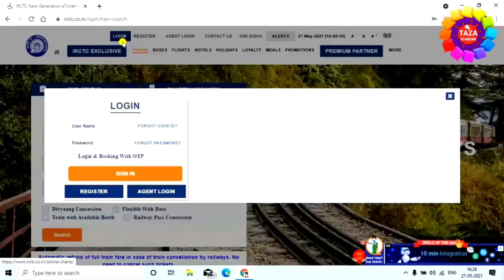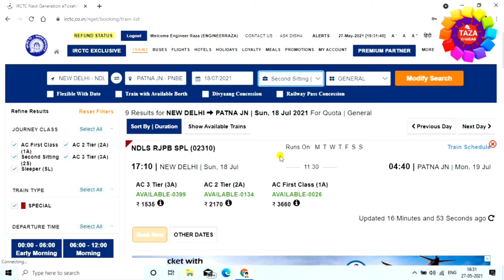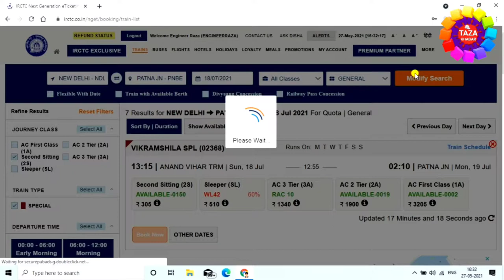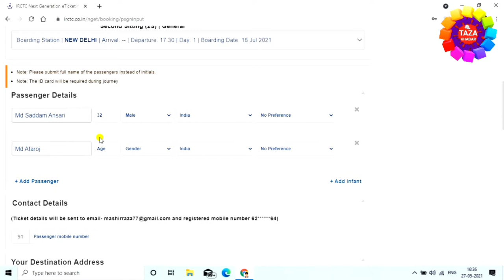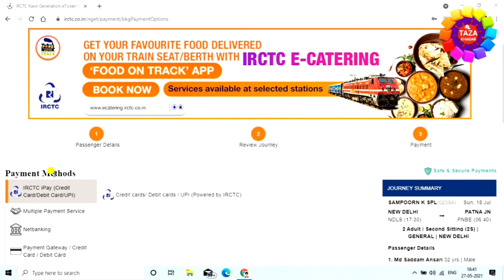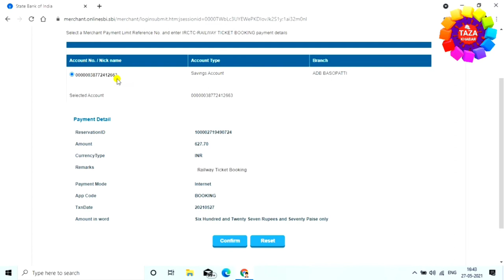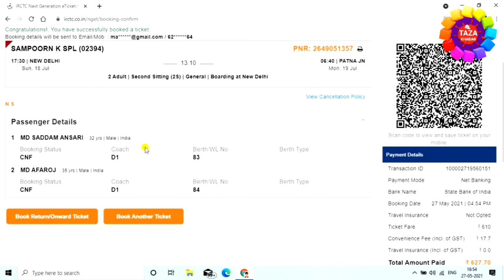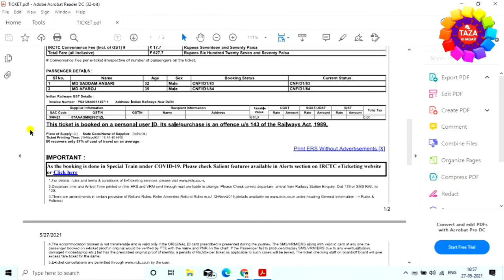ट्रैन का टिकट बुक करना सीखे !!How to Book Railway Ticket Online on Mobile - Create,BY Engineer Raza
Is video me aap janege ki irctcse train ka ticket kaise banaya jata hai
Indian Railway Catering and Tourism Corporation Ltd, also know as IRCTC is the subsidiary of the Indian Railway. Indian Railway is one of the largest train networks in the world. Technology has changed the way we book tickets with IRCTC Login. ... They are provided the online ticket, Tourism, and Tatkal Booking.

How can I download train tocket from Irctc?
First you log into IRCTC, go to Booked Ticket History and enter the PNR. Go to the booking history tab and select PNR. There will be an option for prient tickrt, click on that and you can get the printout... Go on the IRCTC website, login and go to book ticket history.

What is premium Tatkal?
Advance Reservation Period (ARP) of Tatkal as well as Premium Tatkal ticket booking is same. Tickets are booked one day in advance of actual date of journey excluding date of journey. Bookings for both the quota opens at 10 AM for AC classes and 11 AM for non-AC classes, mentioned IRCTC,

Indian Railway Catering and Tourism Corporation is a subsidiary of the Indian Railway that handles the catering, tourism and online ticketing operation of the Indian railway, with around 5,50,ooo to 6,00,000 bookings every day is the world's seconds busiest and highest of 15 to 16 lakh tickets every day.

tags for reference : how to book railway ticket online on mobile,train ticket kaise book kare,irctc account kaise banaye,train ticket kaise book kiya jata hai,train ticket book online hindi,how to book train ticket on monile in hindi,irctc in hindi,irctc account kaise create kare,mobile se railway ticket kaise book kare,irctc registration account,ticket kaise book kare,mobile se railway ticket kaise book kare,irctc me account kaise banaye,mobile train ticket booking,ticket kaise book kare online,irctc 2021,ticket,train,railway ticket,tech news,technology,zoom,taza khabar,engineerraza,engineer raza,irctc account create new account,mobile se irctc account kaise banaye,how to book train tickets online in india,mobile se railway ticket kaise book kare,how to book train tickets online in india in hindi,how to book train tickets online in mobile,mobile se train ka ticket kaise book kare,how to book train tickets in paytm,mobile se train ka ticket kaise book kare,mobile se train ka reservation kaise kare,mobile se railway ticket kaise nikale,mobile se railway ticket kaise banaye,mobile se train ka reservation kaise kare,mobile se train ka ticket kaise book kare,how to book train tickets online in irctc in hindi,irctc account kaise banaye 2021 me,mobile se train ticket kaise book kare,irctc rail connect app,how to book train tickets online in app in hindi,laptop se train ka ticket kaise banaye,laptop se train ka ticket kaise download kare,laptop se train ka ticket kaise banaya jata hai,train ka ticket kaise download kare,train la ticket kaise banaye laptop se,train ka ticket kaise banaya jata hai laptop se,laptop se train ka ticket kaise book kare,ट्रैन का टिकट बुक करना सीखे,ट्रैन का टिकट कैसे बुक करे,ट्रैन का टिकट बुक

Engineer raza